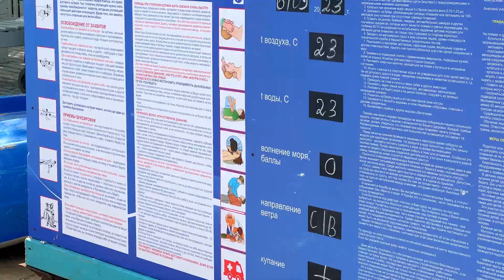АНАПА - ШОК! ЧТО С МОРЕМ? ПОЧЕМУ ЛЮДИ ЗДЕСЬ ОТДЫХАЮТ?